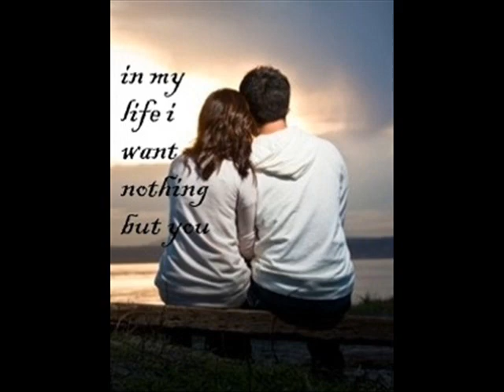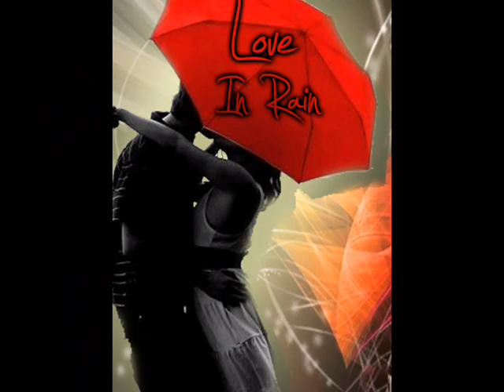Kabhi jo baadal barse by Yogesh Mathur